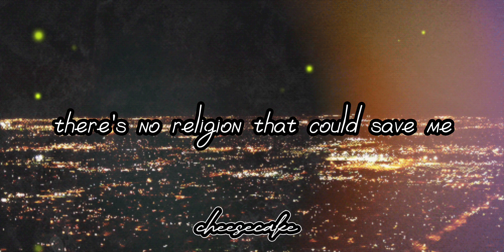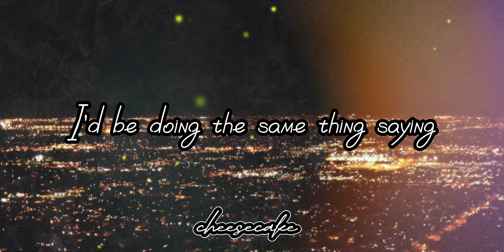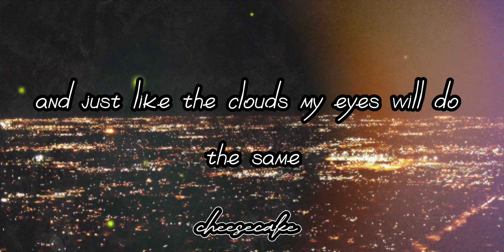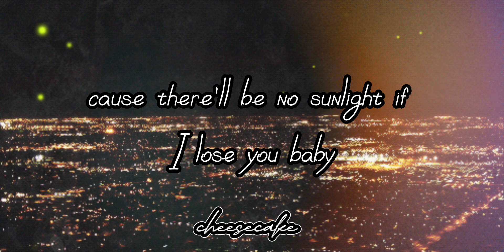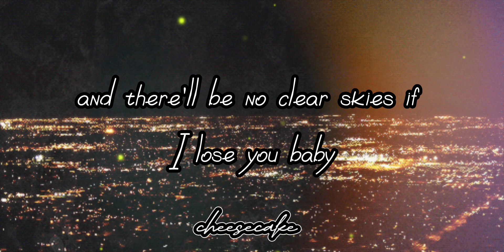It Will Rain - Bruno Mars (Lyrics)